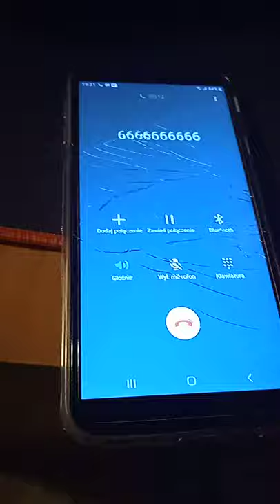calling devil phone number